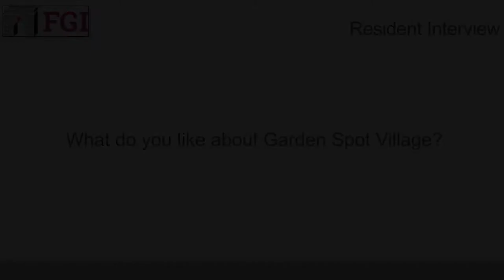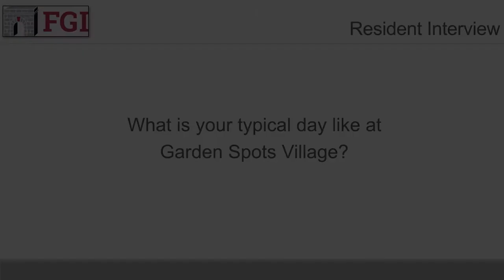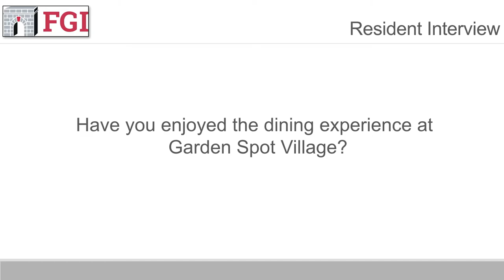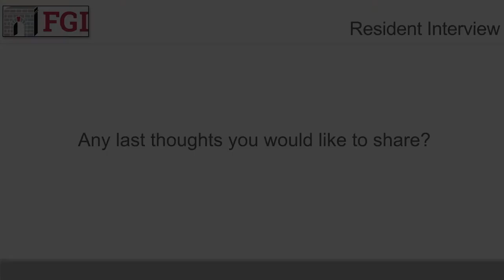Resident Perspective--Volunteering as a Key Part of Life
A resident describes her career, expectations of the community, and her preferred activities, including volunteering in the community.